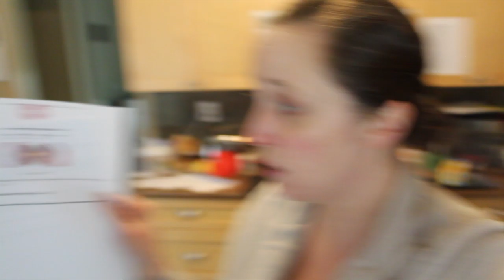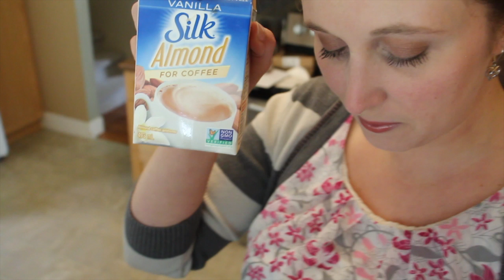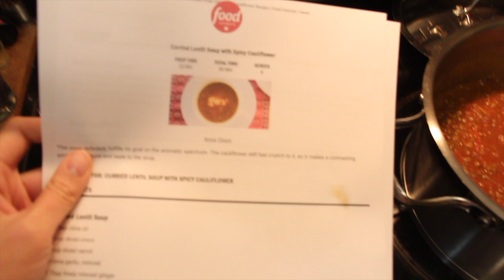What I Ate: Curried Lentil Soup with Spicy Cauliflower | May 15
What I Ate Wednesday May 15 - we made a surprisingly delicious soup - it doesn't look appetizing but it tastes great!!

Send me a card or postcard:

Christy Len
Victoria, BC
V8T5G2
Canada